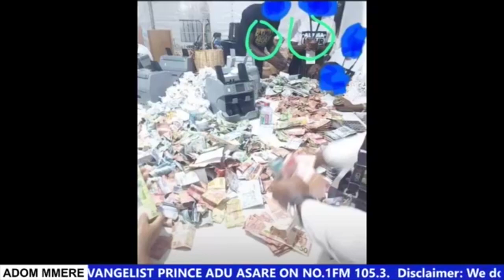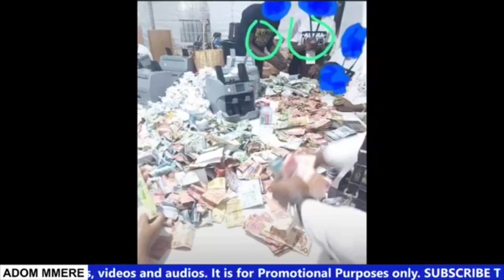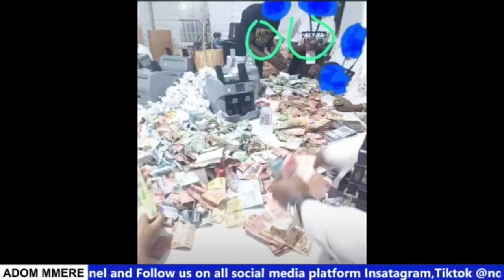MUST WATCH: REVEALING THOSE BEHIND CHURCH COLLAPSING OR FALLING BY EVANGELIST PRINCE ADU ASARE